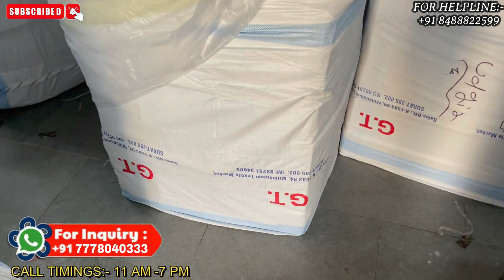सूरत साड़ी की फैक्ट्री जो बोलते हे वो देते हे || विश्वास नहीं हे तो अभी वीडियो कॉल करो || Gaurisut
(for marathi,hindi,gujarati)

(for tamil,malayalam,bengali,english,hindi,gujarati)

(for hindi,gujarati)

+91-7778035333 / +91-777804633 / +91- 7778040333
(TIMINGS :- 10:30-7)

Address : H-101 to H-107 Laxminarayan Industry , Baroda rayon corporation, Udhna, Surat. 394210

gourisut textiles
saree manufacturer in surat online
saree manufacturer in surat whatsapp group
saree manufacturer in surat india
surat saree wholesale market
wholesale saree shops
saree wholesale market in surat
saree wholesale
kolkata saree market wholesale
bangalore saree wholesale market
santipur saree wholesale
wholesale saree
hyderabad saree wholesale market
wholesale saree market in surat with price
chickpet saree wholesale shop
fursungi wholesale saree market
wholesale saree market
varanasi saree wholesale market
ajmeera fashion
erode wholesale saree shop
kanpur saree wholesale market
bhiwandi saree wholesale market
madurai saree wholesale market
mataji saree wholesale dealers
jacquard saree manufacturer in surat
chiffon saree manufacturer in surat
saree box manufacturer in surat
saree suppliers in surat
bandhani saree manufacturers in surat
balaton saree manufacturers in surat
bollywood saree manufacturers in surat
saree cover manufacturer in surat
catalogue saree manufacturers in surat
cotton saree manufacturer
cheapest saree manufacturers in surat
casual sarees manufacturer in surat
designer saree manufacturer in surat
best designer saree manufacturer in surat
saree manufacturers in surat for reseller
fancy saree manufacturer in surat
saree fabric manufacturers in surat
sareemanufacturer
sareemanufacturersurat
surattextilemarket
Saree wholesale
famous saree manufacturers in surat
saree manufacturer surat gujarat
georgette saree manufacturer in surat
saree manufacturer surat sai dhara nx
sarees manufacturers in surat
saree manufacturer in surat
saree manufacturers in surat justdial
saree manufacturing in surat
saree manufacturing company in surat
saree lace manufacturer in surat
saree manufacturer surat
sarees wholesalers in surat
saree market surat wholesale
manufacturer saree in surat
net saree manufacturers in surat
wholesaler of sarees in surat
list of saree manufacturers in surat
saree factory outlet surat
manufacturer of saree in surat
sarees manufacturers in surat with price
saree petticoat manufacturer in surat
plain saree manufacturers in surat
poonam sarees manufacturers
silk saree manufacturer in surat
banarasi silk saree manufacturer in surat
top 10 saree manufacturer in surat
top saree manufacturer in surat
surat sarees manufacturers
weightless saree manufacturers in surat
wholesale saree manufacturers in surat
work saree manufacturer in surat
sarees manufacturer in surat
top 5 saree manufacturers in surat
saree supplier in surat
saree wholesalers in surat with price
wholesale saree in surat market
best saree wholesaler in surat
printed saree wholesaler in surat
top saree wholesaler in surat
wholesale sarees in surat facebook
saree wholesale market in surat address
saree wholesale at surat
amar textile saree wholesaler in surat
banarasi saree wholesalers in surat
bandhani saree wholesalers in surat
surat saree wholesale in bangalore
chiffon sarees wholesale